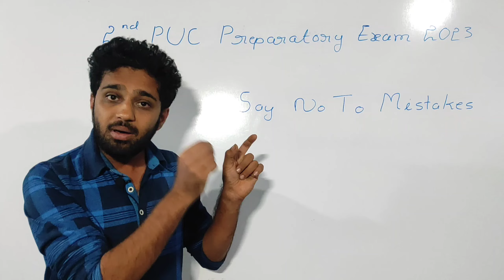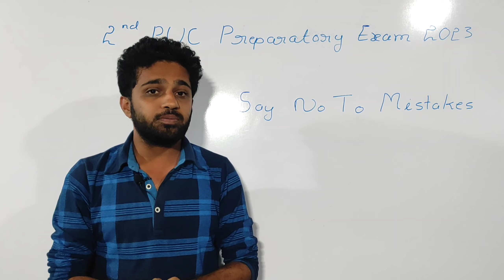DON'T DO THESE MISTAKES - 2ND PUC PREPARATORY EXAM 2023 | KARNATAKA PUC BOARD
In this video we are giving information about 2nd puc preparatory exam 2023 preparation tips to the 2nd puc students who are studying in different streams like science commerce and arts under Karnataka PUC Board.